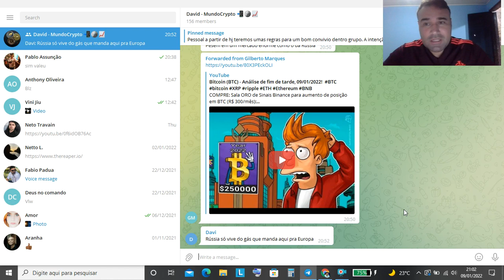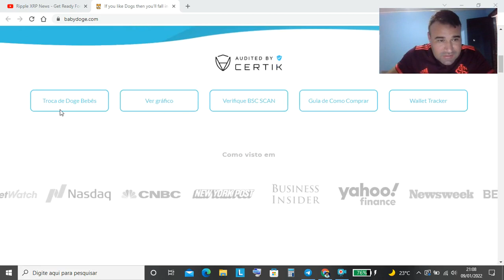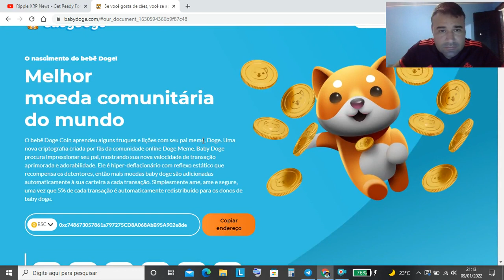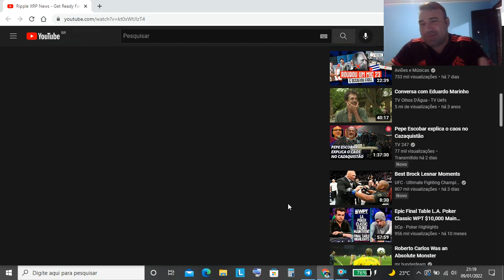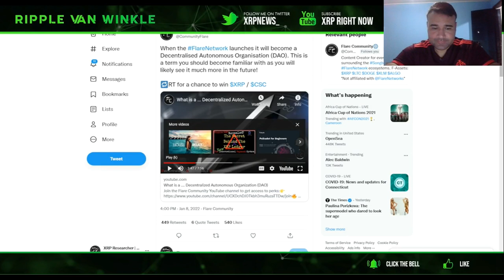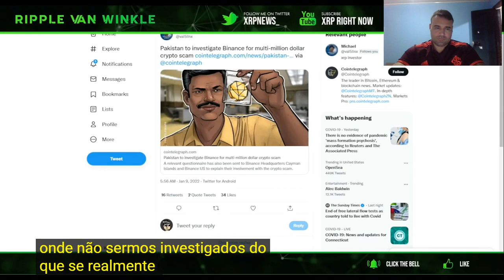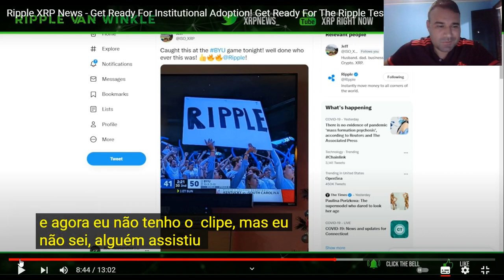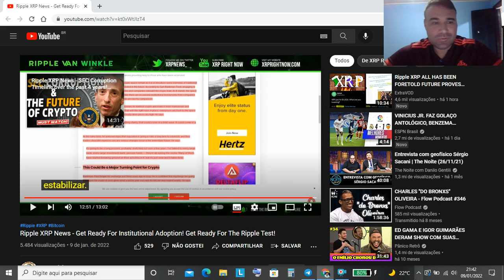CAFÉZINHO-BABYDOGE UMA MEMECOIN QUE PODE RENDER BONS LUCROS !DETALHES PARA REGULAMENTAÇÃO DE CRYPTOS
FALA GURIZADA BORA TOMA UM CAFÉZINHO HOJE VAMOS CONVERSAR SOBRE UMAS DAS FEBRES DO MERCADO MEMECOIN LHE APRESENTOS O PROJETO BABYDOGE ! UM DOS 3 CACHORRINHOS SUPER PODEROSOS DAS CRYPTOS KKK E CLARO TBM VAMOS FALAR DA NOSSA QUERIDINHA RIPPLE XRP ! ENTÃO SE PREPARA E VEM COMIGO !

Curte cryptomoedas ? Quer ter um conhecimento eu te mostro no link abaixo 👇

curso iniciante em crypto por apenas
R$ 12 ,00 🤑😁

A MELHOR FORMA DE  TER LIBERDADE , É ADQUIRIR CONHECIMENTO!